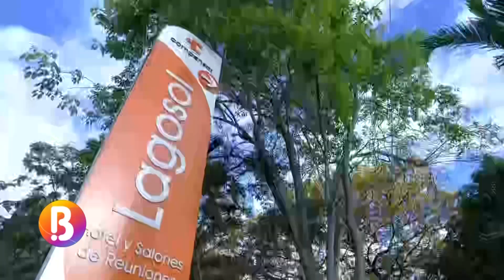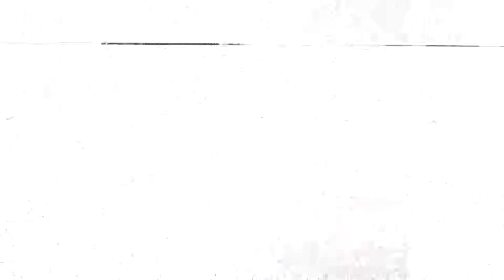Paraíso terrenal en Hotel Lagosol Compensar | Bravíssimo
El Hotel Parque Acuático Lagosol Compensar es un espacio creado para niños y adultos, en donde prima el descanso y la diversión. Este lugar cuenta con varios toboganes y diferentes actividades que brindarán una experiencia única a toda la familia.